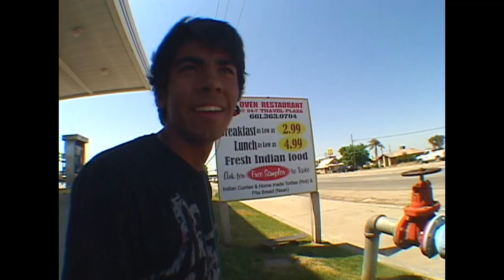KICKFLIP FS BOARD KINKED RAIL | TAPE 2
this is the second tape with a bunch of memories filled with nostalgia hope this helps y'all stay motivated with goals.